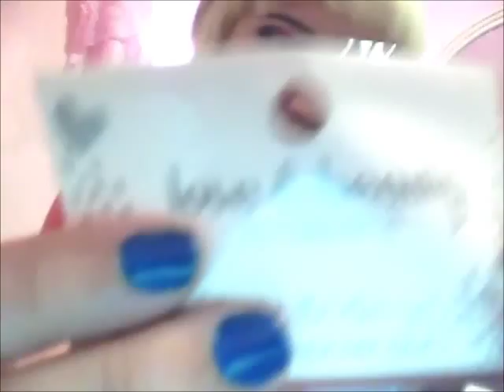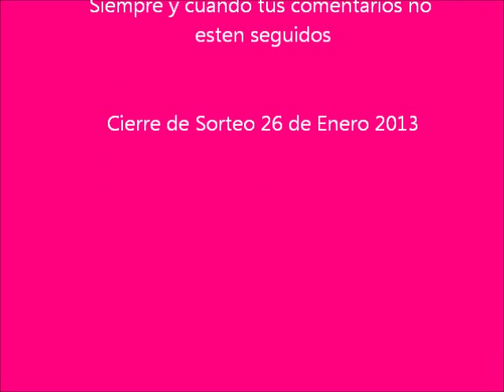1 Sorteo Nacional !!!!!! CERRADO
Hola Personas bonitas de Youtube!
Bases:
1.Sorteo Nacional Solo Rep. Mexicana Termina el 26 de Enero 2013 a 12:00 am Mexicali
3.Comentar las Veces que Quieras Mientras no esten segudios tus coments Ej:
Maria
Diana
Maria
Diana
Esto correcto :D

Maria
Maria
Maria
Incorrecto y borrare para dejar solo uno ok n.n
4.Dar Me gusta al Video y Agregar a Fvoritos